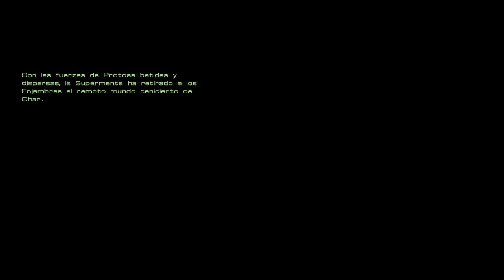EGRESION Misión #2 Campaña Zerg Episodio II StarCraft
Hoy vamos a continuar el viaje por el universo en la campaña zerg